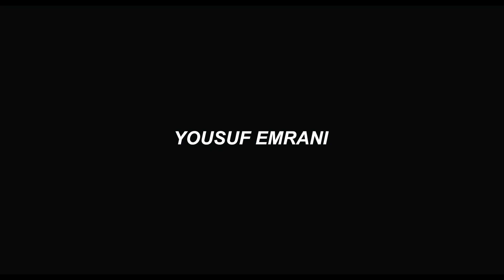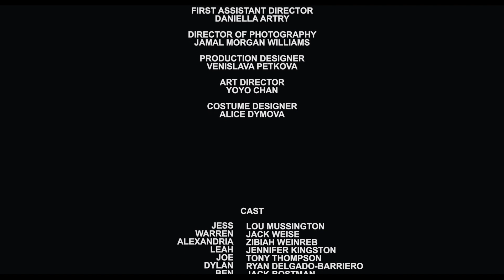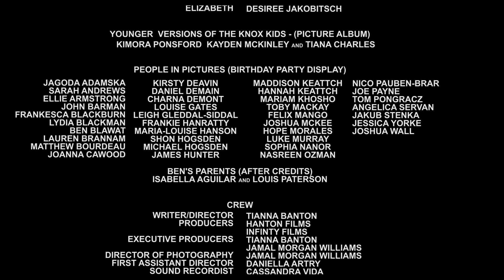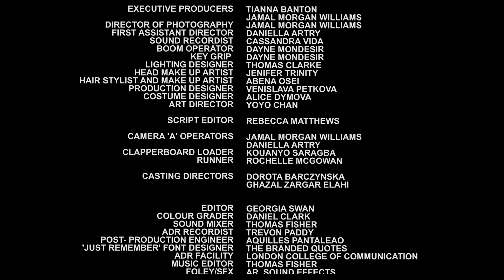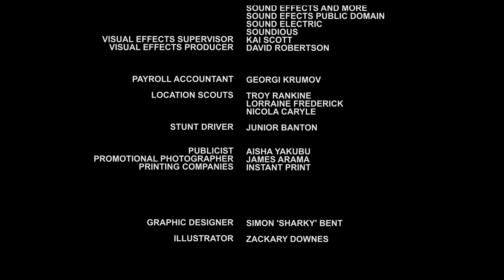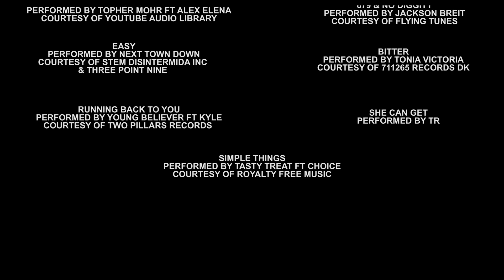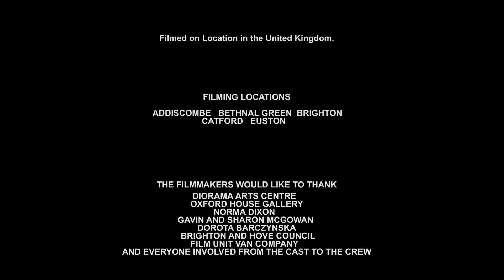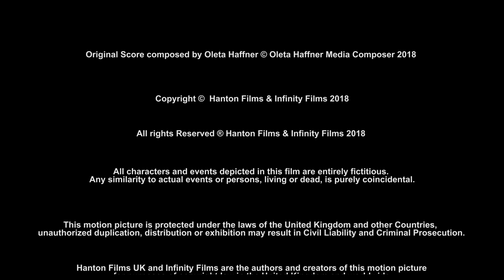Just Remember - Full Movie (2018)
[HEADPHONES RECOMMENDED]

On the way home from her friends party with her twin brother Warren (Weise) a very drunk Jess (Mussington) is hit by a speeding car and is left with some deadly injuries including a dislocated spine, broken leg, punctured lung and mild amnesia. Months later when she's released from hospital she has to come to terms with her injuries and her new life with the help of her brother Warren, big sister Alexandria (Weinreb), and physiotherapist Dylan (Delgado-Barriero) and her newly divorced parents Joe (Thompson) and Leah (Kingston) .

Starring: Lou Mussington, Jack Weise, Zibiah Weinreb, Ryan Delgado-Barriero, Tony Thompson and Jennifer Kingston.

Written and Directed by Tianna Banton, Produced by Hanton Films UK in Association with Infinity Films.